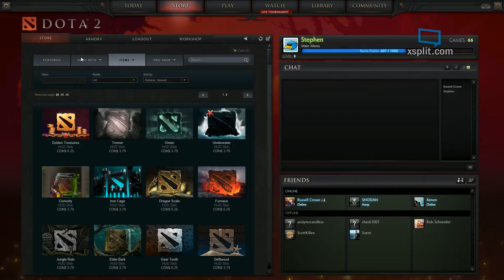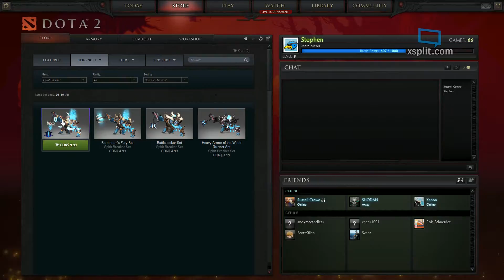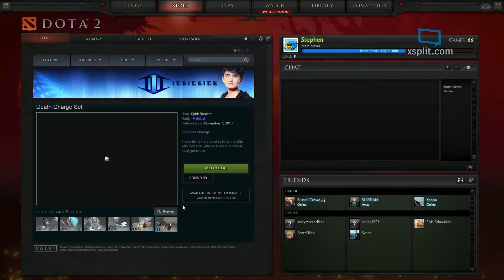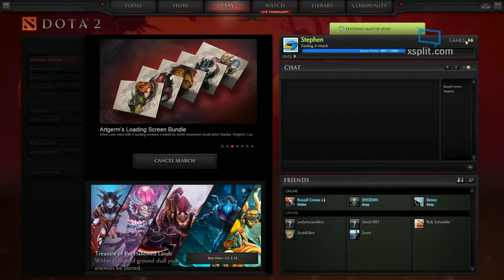DOTA 2! With friend(s)! - 9 / 13